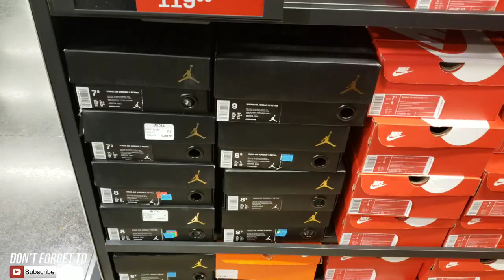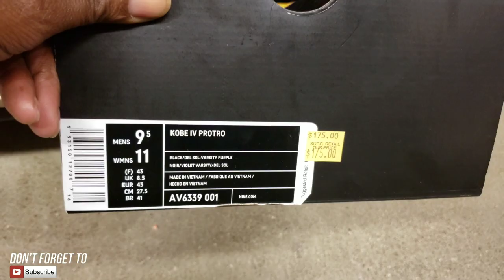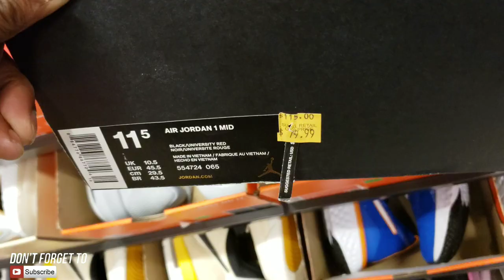Nike Outlet Shopping is TRASH IN OHIO‼ 🔥 TJ MAXX Pickups under $100!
Went to the Nike Outlet store in the Tanger Outlets. Didn't find what I was looking for but I still made the most of a bad situation. TJ Maxx came through clutch!